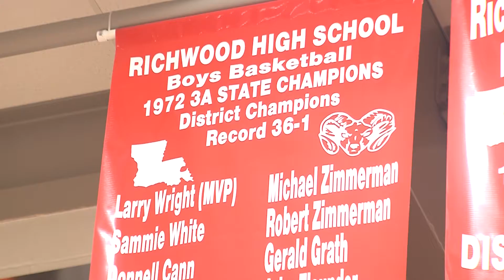LSHOF 2018 Induction: Larry Wright